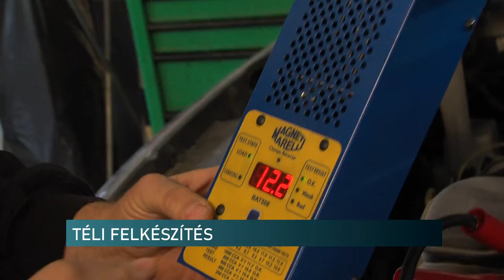Téli felkészítés az autóknál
Az időjárás egyre hűvösebbre fordul, hamarosan beköszönthet a tél. Ez azt jelenti, hogy a sofőröknek időben gondoskodniuk kell arról, hogy autóikat megfelelően felkészítsék a mínuszokra. A szakember azt mondja az egyik legfontosabb a fagyálló ellenőrzése, de a téli gumik cseréje sem maradhat el. Emellett azt ajánlja, hogy az akkumulátort is vizsgálják meg a hideg idő beköszöntével, hogy ne keletkezzen kár és biztonságosan közlekedhessen az úton a járművezetők.